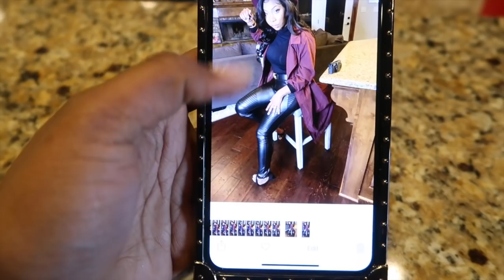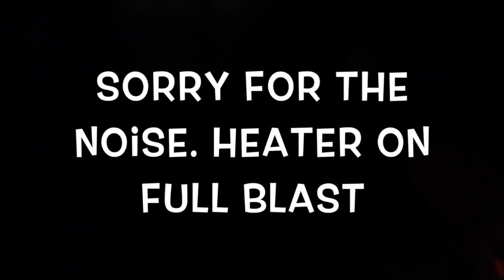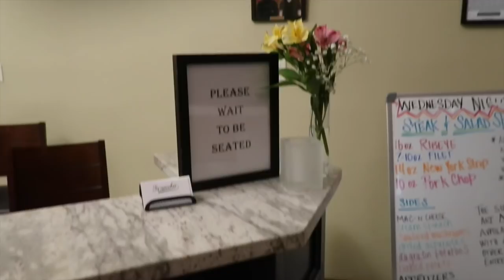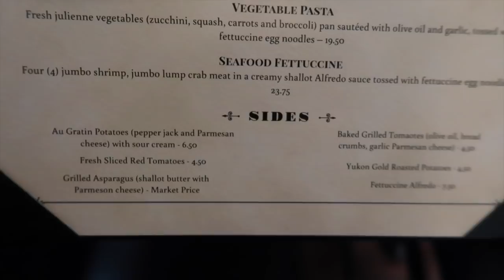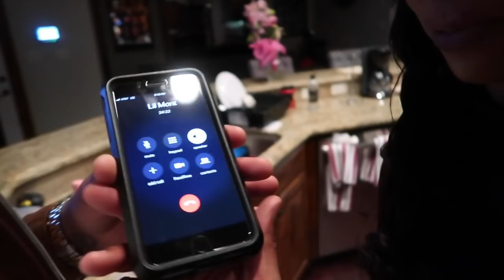HUSBAND DOES MY MAKEUP || OMG I CANT BELIVE THIS || DATE NIGHT VLOG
HEY GUYS TODAYSSSS VIDEO IS A SUPER DUPER FUNNY ONE! MY HUSBAND ATTEMPTED TO DO MY MAKEUP FOR OUT DATE NIGHT LMAOOO! AND AS ALWAYS THANK YOU GUYS FOR ALLLLL THE LOVE AND SUPPORT!!!

Add me on Snapchat! Username: carle_rae